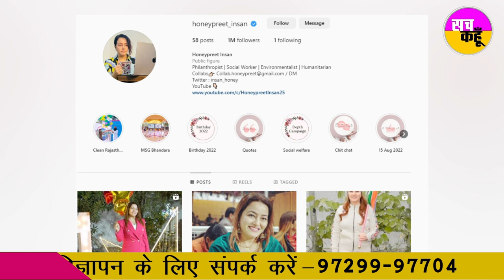Instagram 'ਤੇ ਬਾਪ-ਬੇਟੀ ਦੀ ਜੋੜੀ ਪਾ ਰਹੀ ਹੈ ਧੁੰਮਾਂ, ਵੱਡਾ ਮੁਕਾਮ ਕੀਤਾ ਹਾਸਲ